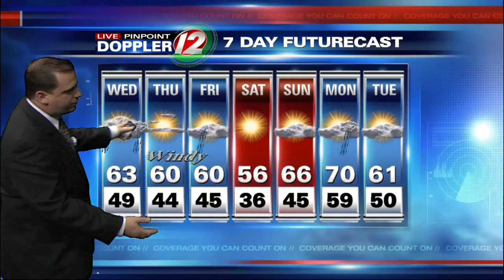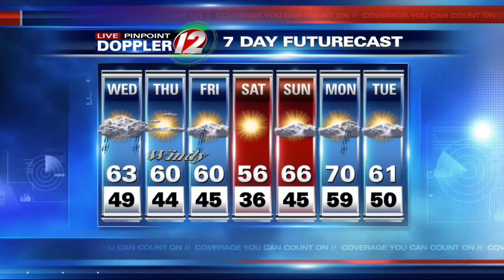12 Eyewitness News at Noon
12 Eyewitness News at Noon from Meteorologist T.J. Del Santo